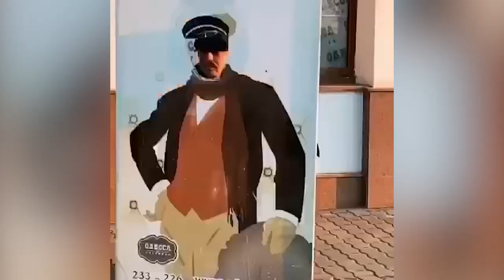Гость с Юга ищет людей в Саратове